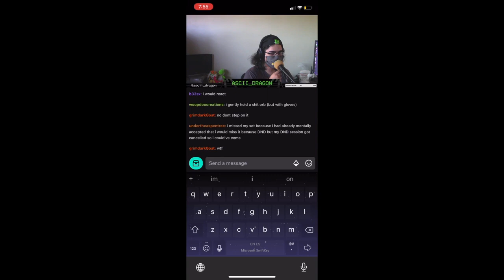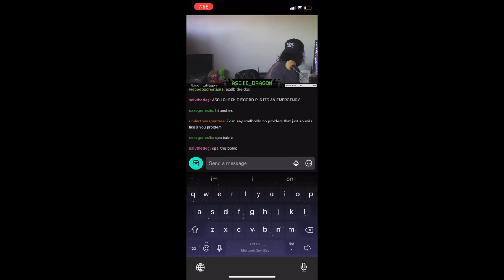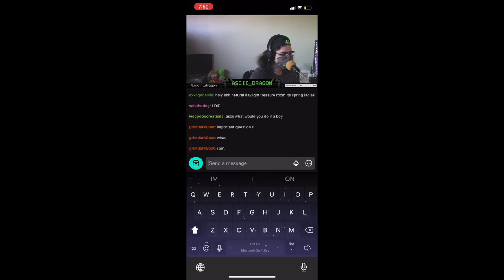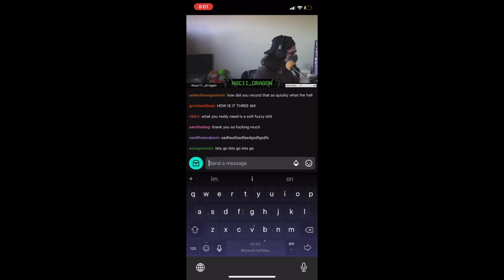the shit orb incident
sorry ascii